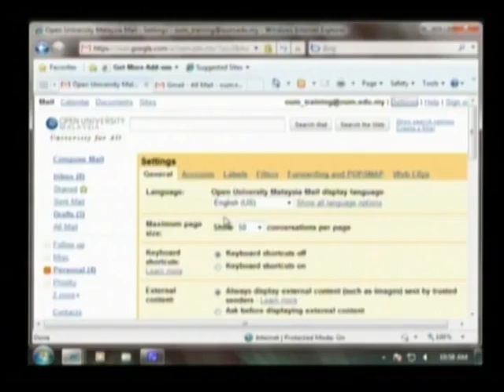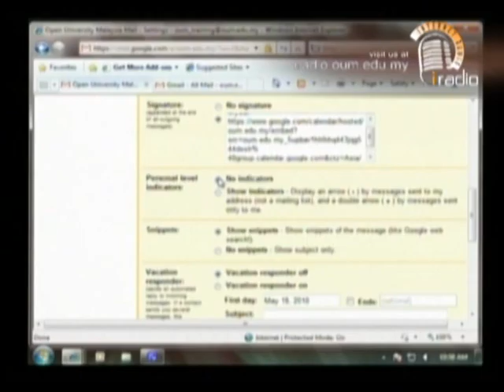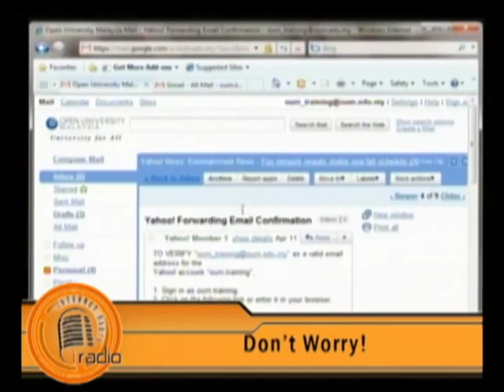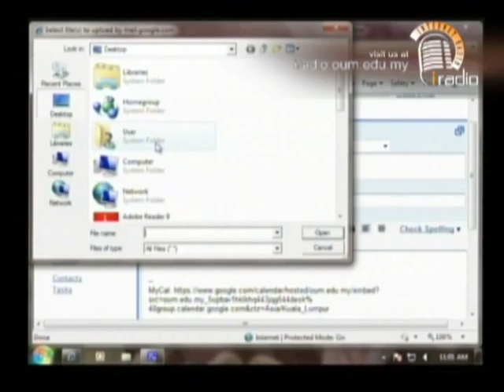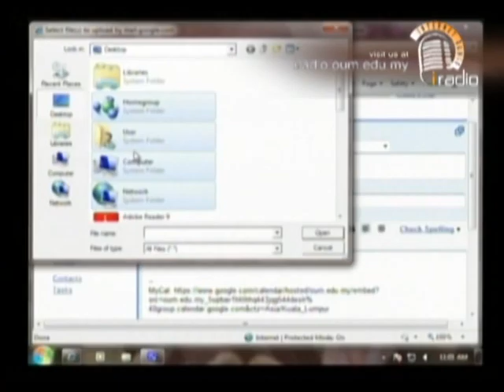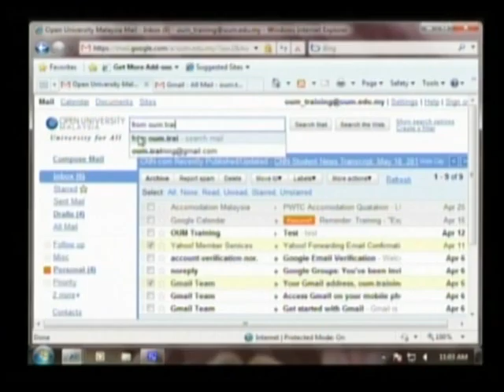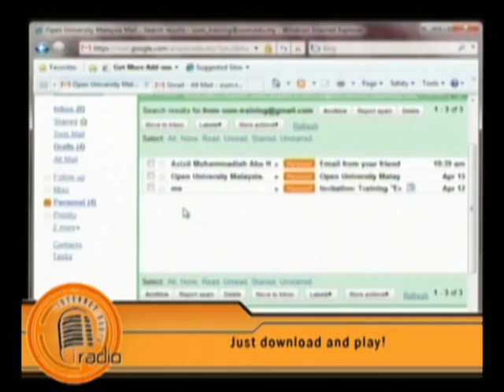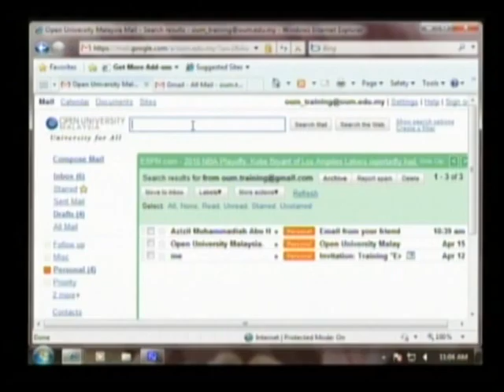[iRadio] IT Hour with MTCSB Part 5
Topic : OUM Email Functionalities

Guest : Azizil Muhammadiah bin Abu Hasan, Senior System Analyst, MTCSB

DJ/Producer : Umi Hanim Mohd Ibrahim

Date of Broadcast : 18 May 2010